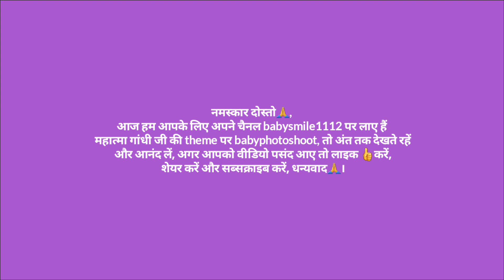Mahatma Gandhi theme baby photoshoot || Gandhi jayanthi theme baby photoshoot ideas at home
Gandhi jayanthi theme baby photoshoot ideas at home
gandhi jayanti baby photoshoot
gandhi jayanti theme baby photoshoot gandhi jayanti baby photoshoot at home
gandhi jayanti theme baby photoshoot idea at home gandhi jayanthi theme baby photoshoot
gandhi jayanti theme baby photoshoot ideas at home gandhi jayanthi theme photoshoot
monthly baby photoshoot